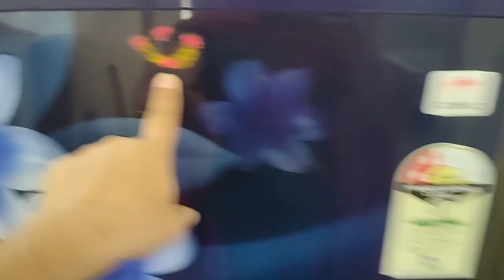Dusserah Vlog | 😍 My morning to Evening festival routine vlog| North lo south Ammay vlogs